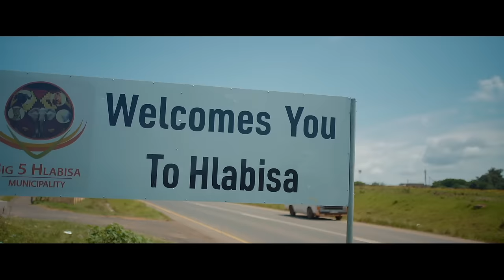Dj Tira Feat. Jumbo & Prince Bulo - Ngiyabonga Baba (Official Music Video)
Dj Tira is back to close off year a single taken from his latest EP titled “Rockstar Forever titled Ngiyabonga Baba which features the super gospel vocalist “Jumbo” and the super producer “Prince Bulo”. Ngiyabonga Baba is a mixture of gospel lyrics and Gqom elements along with Dj Tira kwaito lyrics and a touch of Prince Bulo magic makes this a super hit to enjoy this December all the way to January 2022.